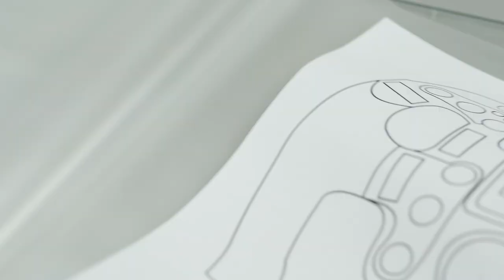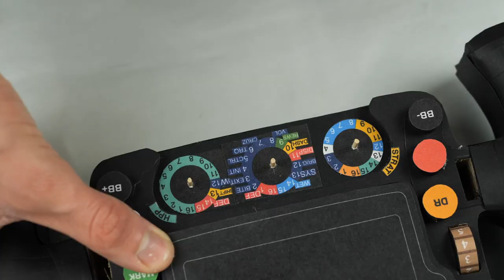How to make a MERCEDES-AMG F1 W14 E steering wheel from cardboard DIY PART1 /Lewis and George/